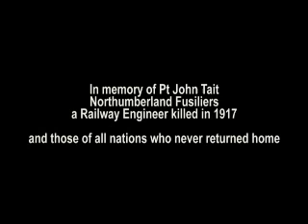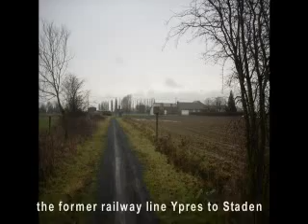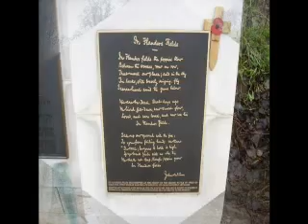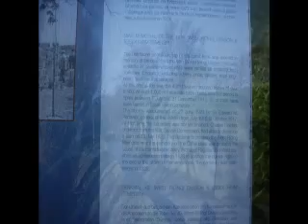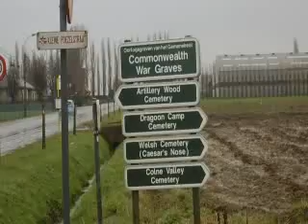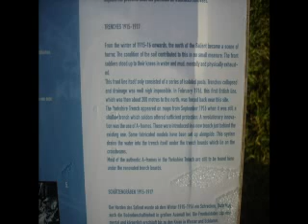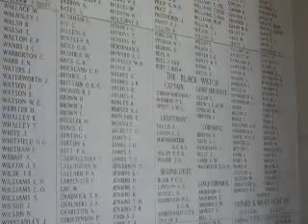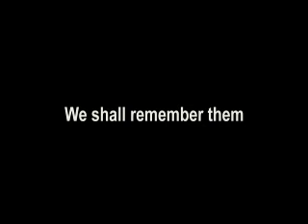Ypres - Ieper - WW1 - Belgium - Menin Gate Last Post- A visit to the Battlefields area January 2011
A visit to the Ypres Salient Battlefield Area in January 2011. Following in part, my grandfather's battalion's (17th Royal Scots) war diary. A visit on behalf of the family of Pte John Tait to Bard Cottage Cemetery. A look at Yorkshire Trench and the Messines Ridge area. At the end of the video is the Last Post ceremony of 9th January 2011.